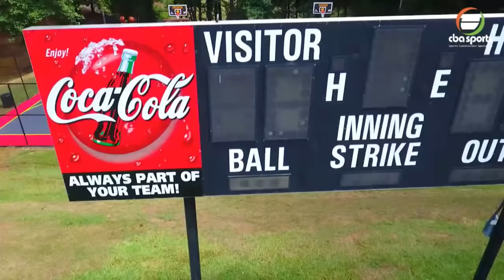Georgia's Elite 8 Tip-Off Classic: McEachern vs. Wheeler - (Sharife Cooper vs. EJ Montgomery)